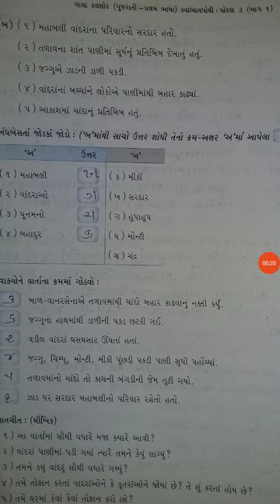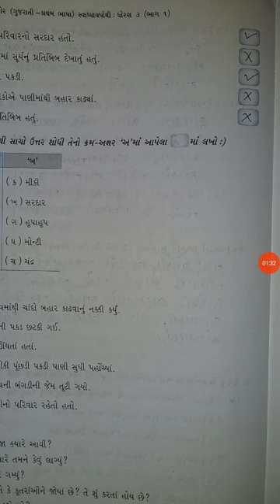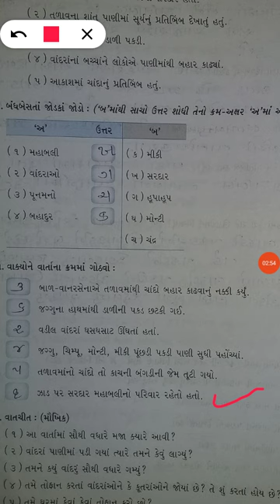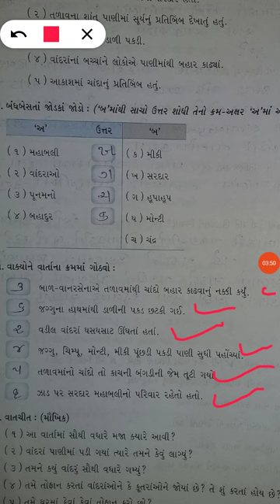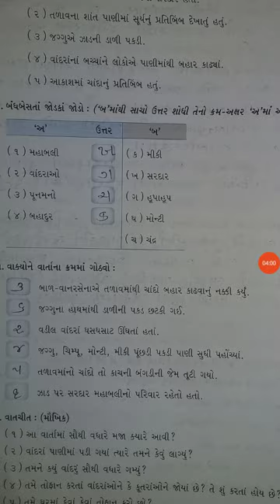STD 3 KALSHOR PATH 5 VIDEO 2